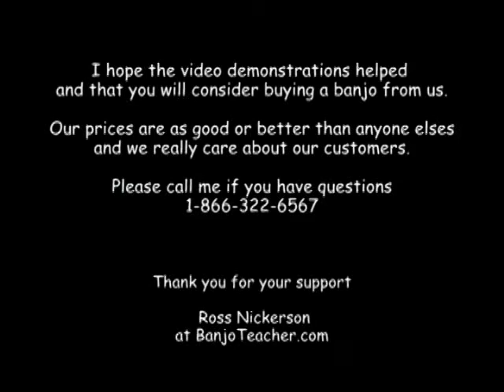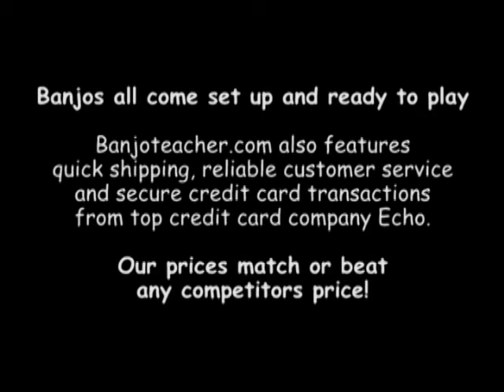Goldtone CC 50 TR Travel Banjo Demo Video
CC 50 Traveler Demo Video by Ross Nickerson. These are great banjos for easy traveling or for children just getting started. The can be easily be tuned to G and are easy to carry.